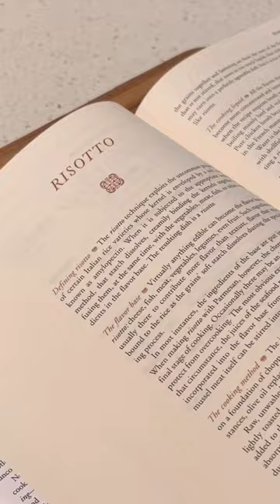Cook Dinner With Me for a Cozy Night In ♥️ Porcini Mushroom Risotto